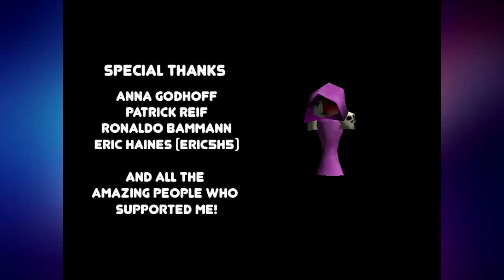Jacob Plays: MacBat64 - Part 3 | Masked Star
Props out there to anyone who caught the Late Night with Cry & Russ/Phoenix Wright reference in the title of this episode.
Quote of the Day: Although I know it's unfair I reveal myself one mask at a time. - Stephen Dunn